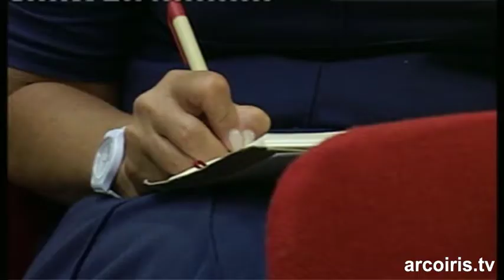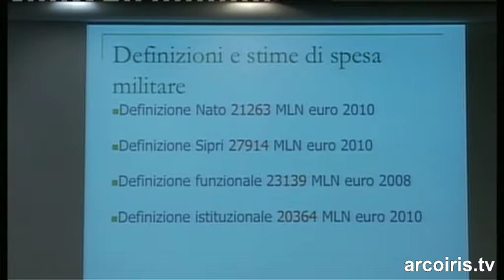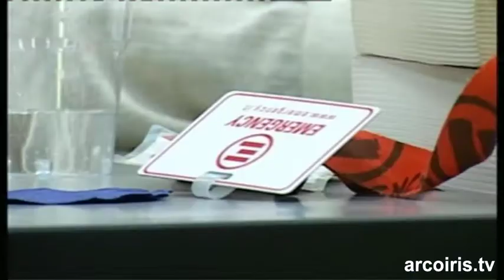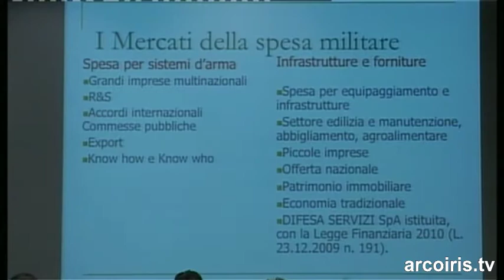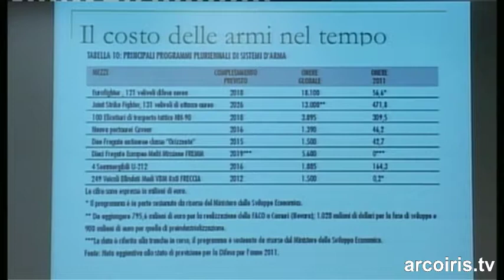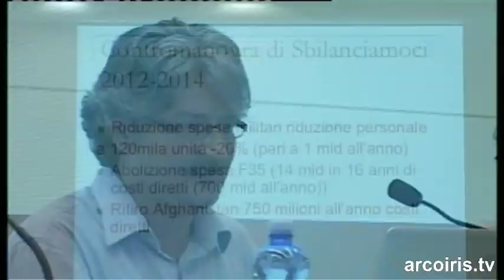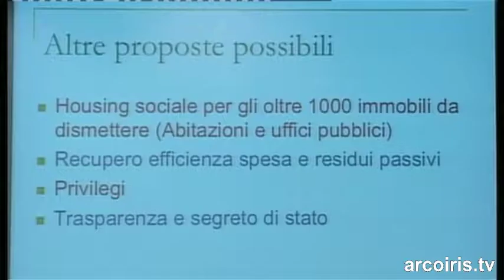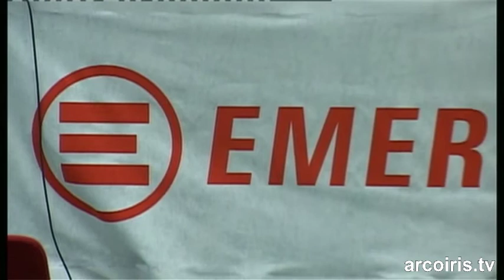10° Meeting di Emergency - UN F-35 O UN ASILO NIDO?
Giovedì 8 settembre, PALAZZO DEGLI AFFARI
UN F-35 O UN ASILO NIDO?
INCONTRO PUBBLICO a cura di E-IL MENSILE

intervengono:

Leopoldo Nascia, Sbilanciamoci/ISTAT
Francesco Vignarca, Altreconomia/Rete Disarmo
Paolo Busoni, Storico militare
Modera Maso Notarianni, Condirettore di E-Il mensile